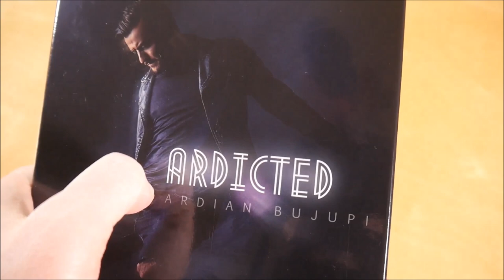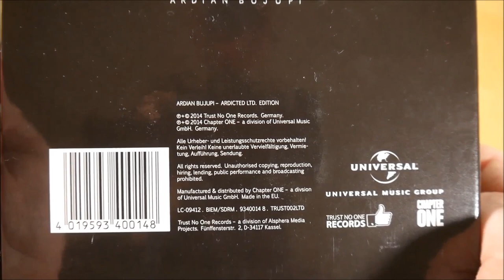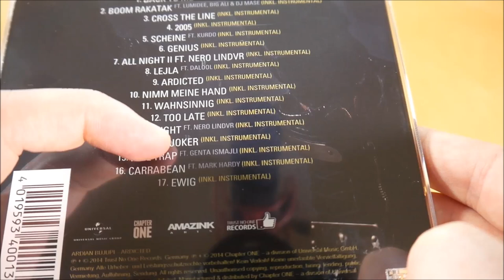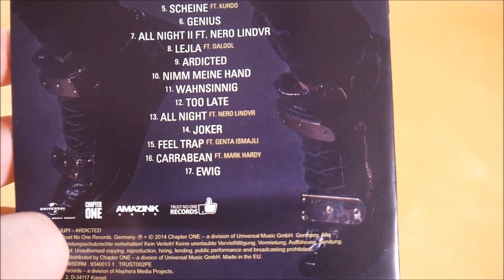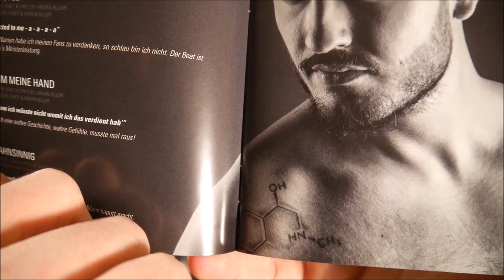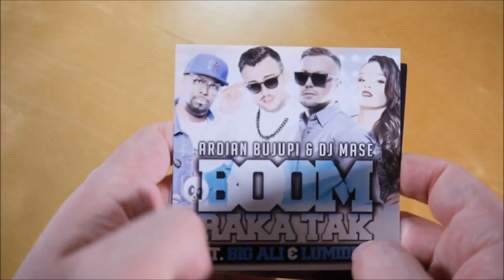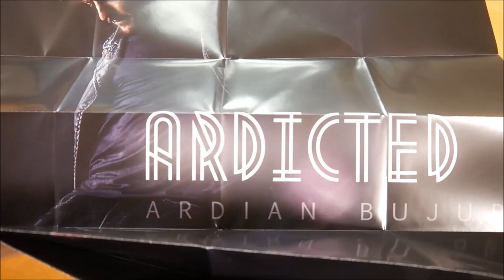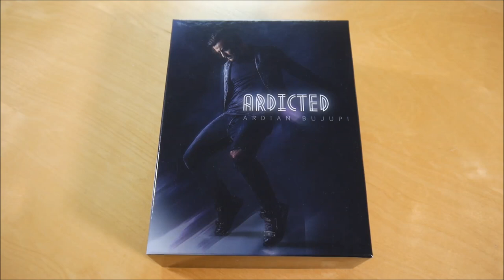Ardian Bujupi - Ardicted Box Unboxing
In diesem Video zeige ich euch die Ardicted Box von Ardian Bujupi.
► Hier könnt ihr das Album kaufen:
Mehr von Ardian Bujupi

► ALBUM INFOS
Ardian Bujupi - Ardicted
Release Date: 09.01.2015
Kaufpreis: ? €

Ardicted Box Inhalt:
- Album
- Album Instrumentals
- Schlüsselanhänger
- T-Shirt
- Poster
- Sticker (2x)

Ardicted Tracklist:
01. Back To Me (feat. Dalool)
02. Boom Rakatak (feat. Big Ali, DJ Mase & Lumidee)
03. Cross The Line
04. 2005
05. Scheine (feat. Kurdo)
06. Genius
07. All Night II (feat. Neroh LINDVR)
08. Lejla (feat. Dalool)
09. Ardicted
10. Nimm meine Hand
11. Wahnsinnig
12. Too Late
13. All Night (feat. Neroh LINDVR)
14. Joker
15. Feel Trap (feat. Genta Ismajli)
16. Carrabean (feat. Mark Hardy)
17. Ewig

Ardicted Info:
Das Album von Ardian Bujupi erschien am 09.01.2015 über Trust No One Records.